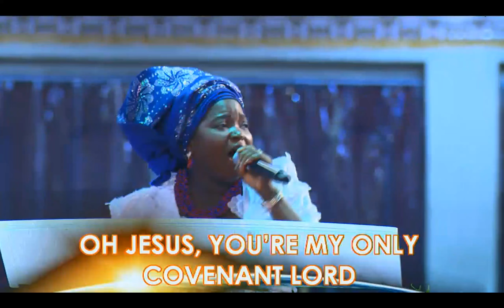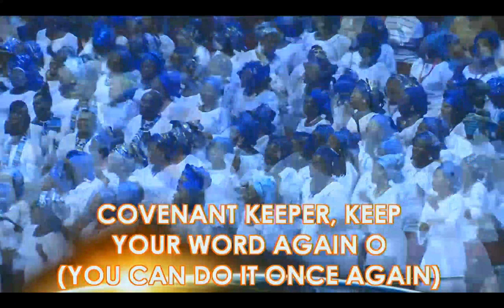Fath Tabernacle Choir @ You're My Covenant Lord, September 24, 2017[4th Service ]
Prophetic Focus for September 2017: Supernatural Breakthrough is my Birthright (Matt. 5:14)
CHOP Exhortation: Stewardship, a covenant platform for the ri se of giants.